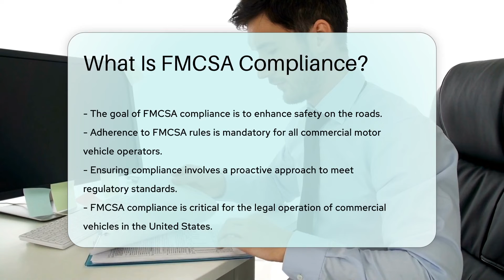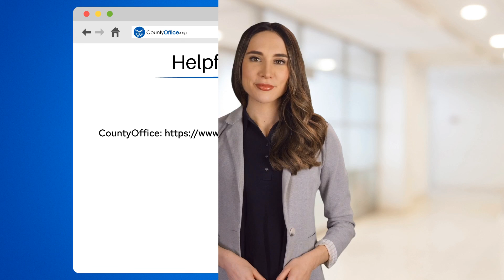What Is FMCSA Compliance? - CountyOffice.org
What Is FMCSA Compliance? Have you ever wondered what FMCSA compliance is and why it's crucial in the commercial motor vehicle industry? In this enlightening video, we'll delve into the significance of FMCSA compliance and how it impacts safety standards for drivers and companies. We'll explore the key regulations set by the Federal Motor Carrier Safety Administration and the consequences of non-compliance, including fines and operational suspensions. Discover the essential aspects of maintaining FMCSA compliance, such as staying informed on regulations, conducting thorough inspections, and providing comprehensive training for drivers and staff.